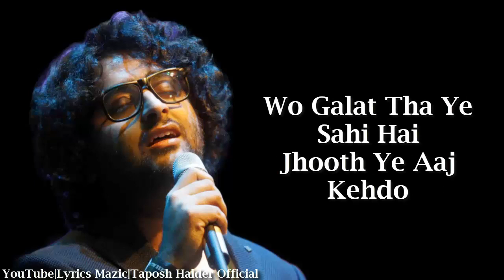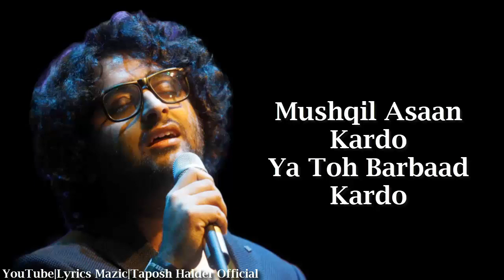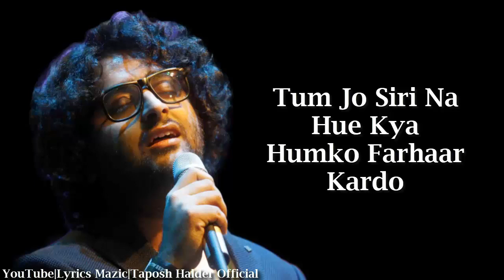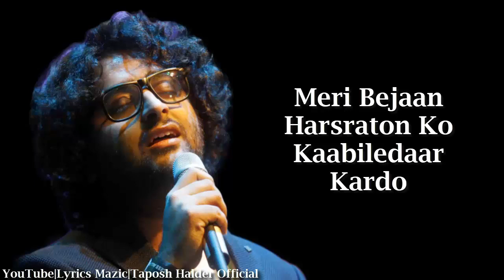Full Song : Aabaad Barbaad (Lyrics)|Arijit Singh| Pritam |Sandeep Srivastava|Aditya R K,Sanya M|Ludo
About this song:
Aabaad Barbaad Lyrics from Ludo is Latest Hindi song sung by Arijit Singh and this song is featuring Aditya Roy Kapur, Sanya Malhotra. The music of this new song is given by Pritam while Aabaad Barbaad song lyrics are written by Sandeep Srivastava and video is directed by Anurag Basu.

Originally Credit to:
Aabaad Barbaad Song Details:
Song : Aabaad Barbaad
Movie: Ludo
Singer: Arijit Singh
Lyrics: Sandeep Srivastava
Starring: Aditya Roy Kapur, Sanya Malhotra
Label: T-Series
Video Edit : Lyrics Mazic(Taposh Halder)

Lyrics:-

Ya Toh Barbaad Kardo

Wo Galat Tha Ye Sahi Hai
Jhooth Ye Aaj Kehdo
Itna Ehsaan Kardo

Itna Ehsaan Kardo
Poore Armaan Kardo
Lab Pe Aake Jo Ruke Hai
Dhayi Woh Harf Kehdo

Meri Saanson Se Judi Hai
Teri Har Saans Kehdo
Mushqil Asaan Kardo

Meetha Sa Ye Zehar Main Toh
Peeta Rahunga
Tu Khuda Na Sahi Main Toh
Sajde Karunga

Hmm Meetha Sa Ye Zehar
Main Toh Peeta Rahunga
Tu Khuda Na Sahi
Main Toh Sajde Karunga

Tum Jo Siri Na Hue Kya
Humko Farhaar Kardo
Mushqil Aasaan Kardo

Khwabon Ko Jagah Na Mili Aankho Mein
Wahan Pehle Se Shailab Tha
Nagmein Banata Fira Saazon Pe
Dil Apna Fakhat Mizrab Tha

Hm O Khwabon Ko Jagah Na Mili Aankho Mein
Dil Apna Fakhat Mijrab Tha

Meri Bejaan Harsraton Ko
Kaabiledaar Kardo
Itna Ehsaan Kardo

Itna Ehsaan Kardo
Poore Armaan Karddo

Source : Internet.